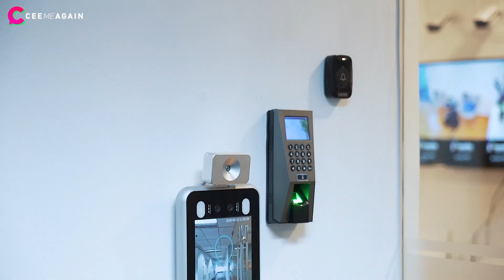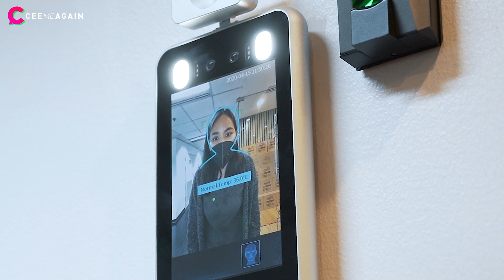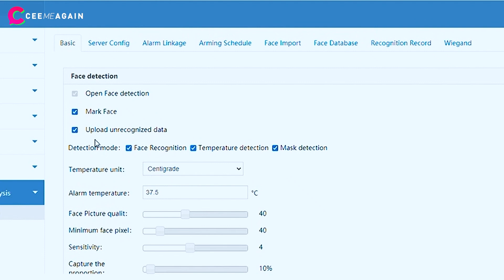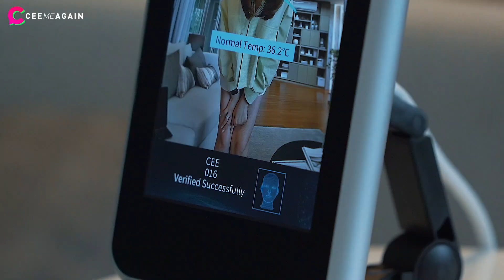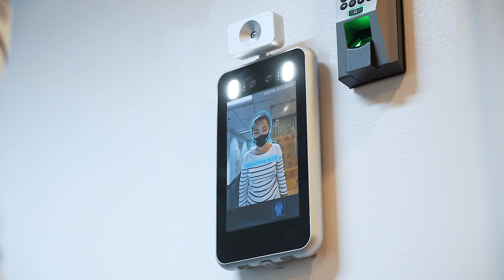กล้องตรวจจับอุณหภูมิ ใส่หน้ากากก็รู้ว่าใคร ต่อไปต้องมี!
ช่วงนี้รัฐบาลกำลังคลายล็อคดาวน์หลายสถานที่ แต่ก็ยังมีมาตรการเรื่องความปลอดภัยเยอะเยอะมากมาย แต่เรื่องสุขภาพความปลอดภัยที่แหละ สำคัญที่สุด ไปดู Pixles Face Thermo Scan กล้องที่สามารถตรวจจับอุณหภูมิได้ ไม่ใส่หน้ากากเข้าโดนดุนะ!!

สอบถามรายละเอียดเพิ่มเติม ได้ที่